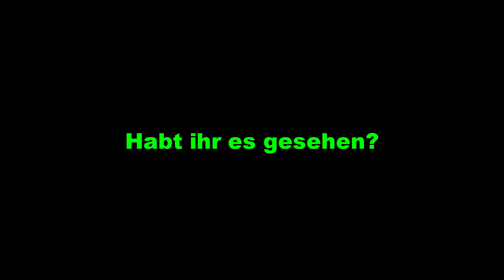Luckiest Kill EVER/Match against Penta-Pengu/ESL Moments - Rainbow Six Siege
Danke an alle, die in diesem Video mitgewirkt haben! Ich habe euch ein paar Ranked Highlights rausgesucht. Die meisten Clips wurden im Ranked gemacht. Es ist sozusagen ein Best Of Rainbow Six Siege HEALTH (Ranked). Ich hoffe ihr habt Spaß beim schauen des Videos gehabt.
Würde mich über jedes Abo und/oder Like freuen. Ihr würdet mich wirklich unterstützen.
Euer NiKLDUP :-D